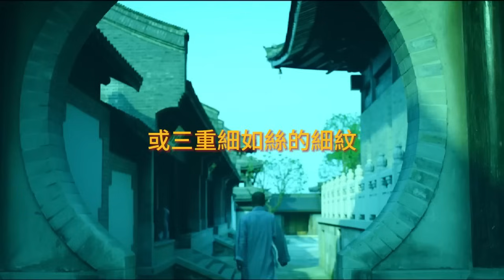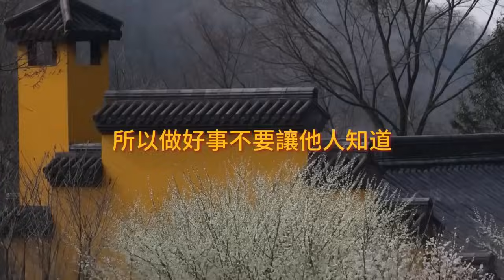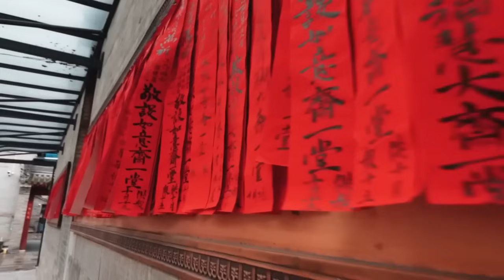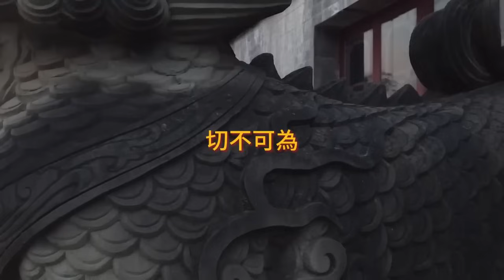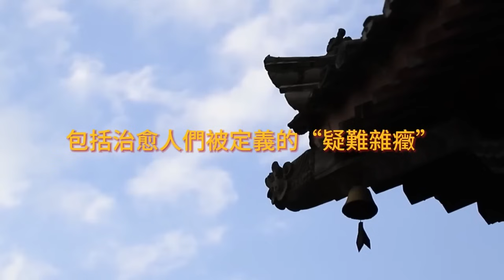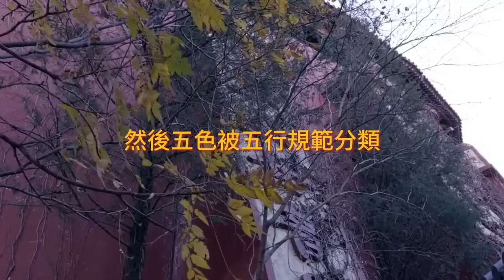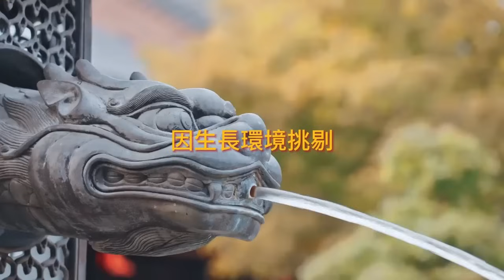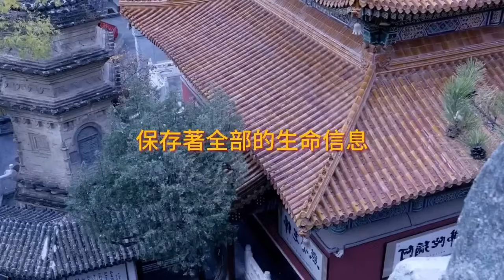上天都看穿了！妳臉上的“秘密”暴露了！